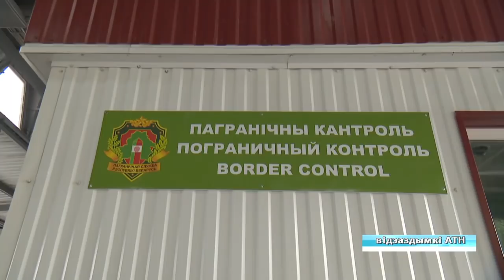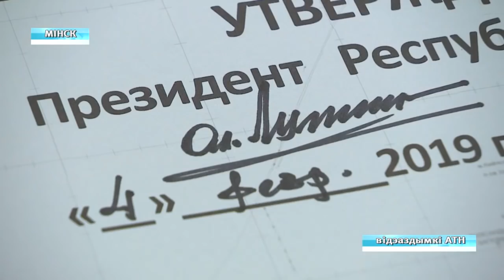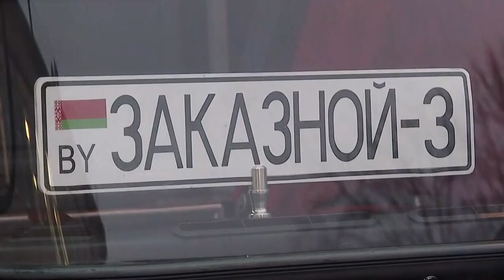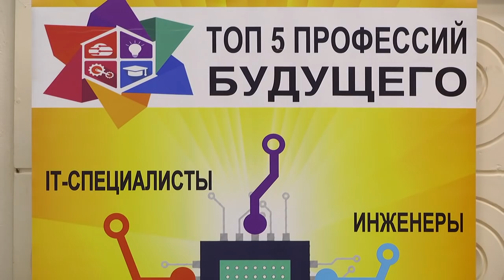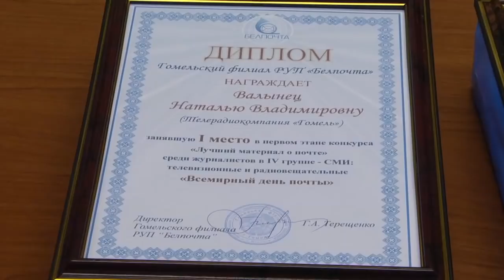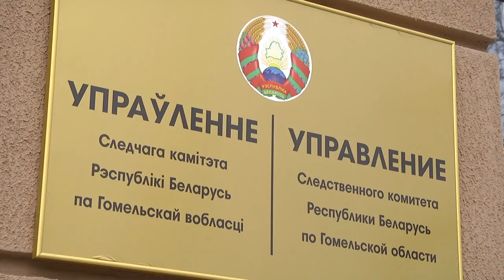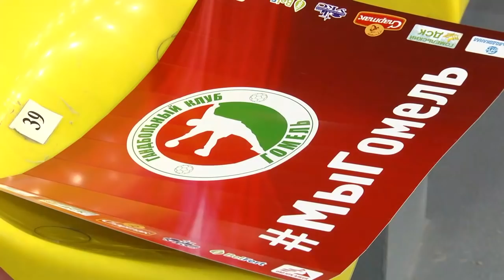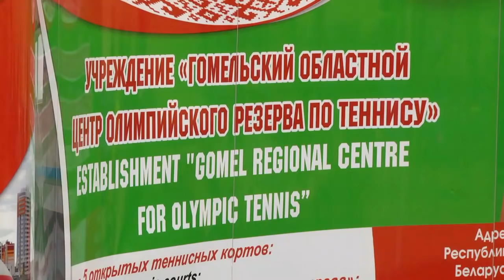04 02 2019 НОВОСТИ